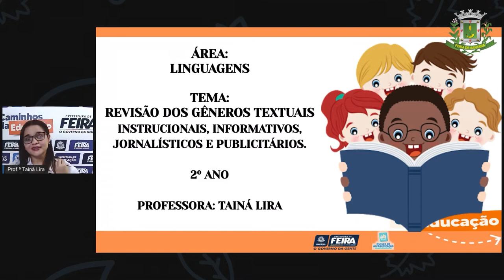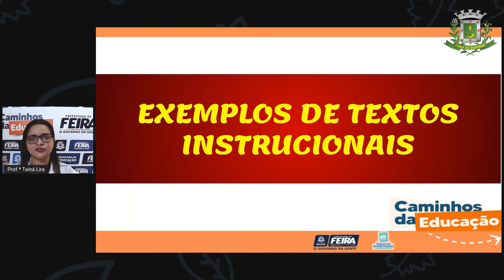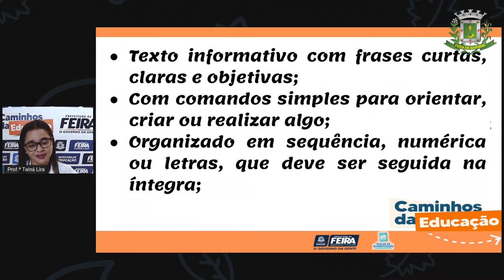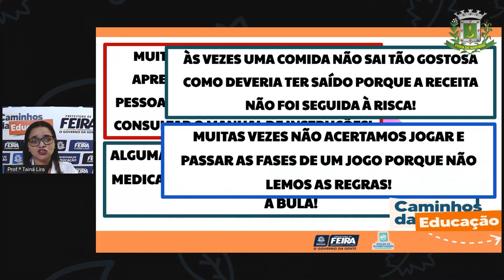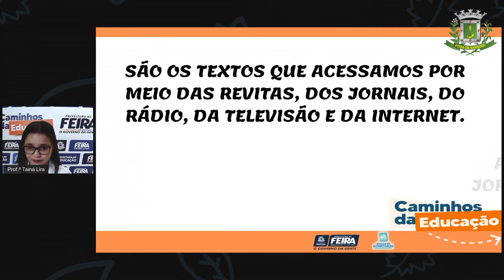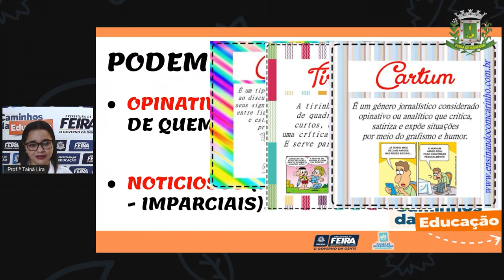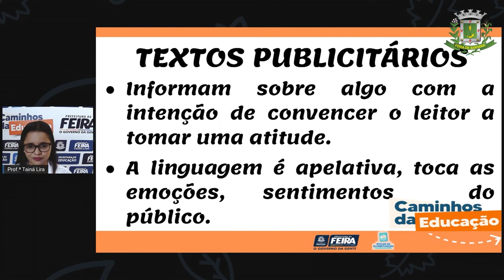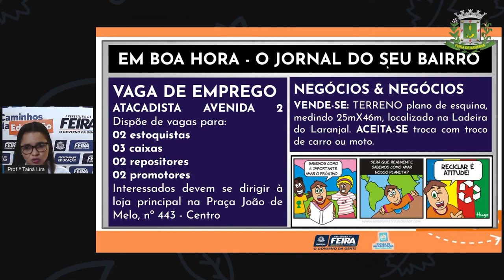2ºANO AULA 193 LING Revisão dos gêneros textuais